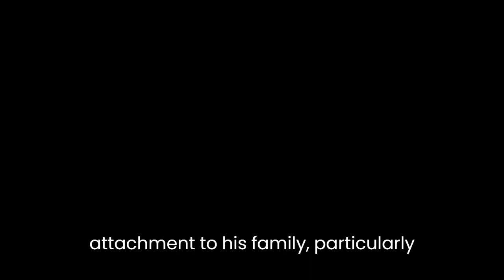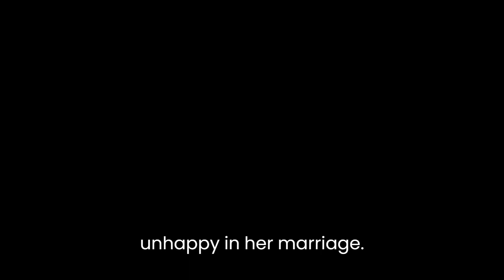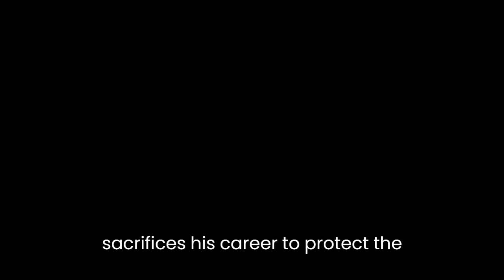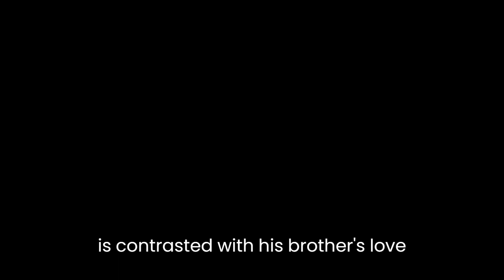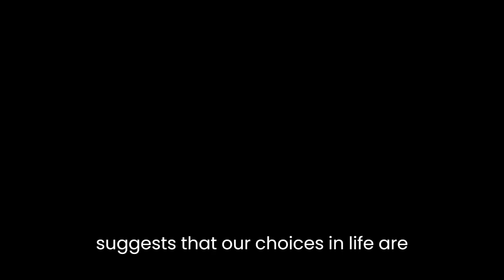"Troy Chimneys" By Margaret Kennedy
Margaret Kennedy's "Troy Chimneys" is a historical novel set in England during the late 18th and early 19th centuries. The novel follows the life of Miles Lufton, a wealthy landowner and member of Parliament, and his family. Through Miles's relationships with his family, friends, and political associates, Kennedy explores the themes of love, marriage, duty, and loyalty.

One of the central conflicts of the novel is Miles's struggle to balance his duty to his family and his duty to his country. As a member of Parliament, Miles is expected to put the interests of his constituents and the nation above his personal desires. However, Miles also has a strong attachment to his family, particularly his wife and children, and feels torn between his responsibilities to them and his responsibilities to the larger community. This conflict is most apparent in Miles's relationships with his wife, Dorothea, and his brother, Edward.

Miles's marriage to Dorothea is a source of tension throughout the novel. Dorothea is portrayed as a sensitive and intelligent woman who is deeply unhappy in her marriage. Miles is described as a cold and distant husband who is more interested in his political career than in his family. However, despite his flaws, Miles is shown to genuinely care for Dorothea and to be devastated by her infidelities. This conflict between duty and desire is further complicated by the fact that Dorothea's lover is none other than Miles's own brother, Edward. Miles's loyalty to his family is pitted against his loyalty to his country, and he is forced to make a difficult choice between the two.

The conflict between duty and desire is also evident in Miles's relationships with his political colleagues. Miles is shown to be a principled and dedicated Member of Parliament who is committed to serving his constituents. However, his political career is threatened by his friendship with a fellow MP who is involved in a scandal. Miles is torn between his loyalty to his friend and his duty to uphold the integrity of Parliament. This conflict is resolved in a dramatic and tragic way, as Miles sacrifices his career to protect the reputation of Parliament.

Throughout the novel, Kennedy explores the theme of love in all its forms. Miles's love for his wife and children is contrasted with his brother's love for Dorothea, which is portrayed as selfish and destructive. Kennedy also explores the love between friends, particularly Miles's relationships with his political colleagues. The novel suggests that love can be both a source of strength and a source of weakness, and that the choices we make in the name of love can have far-reaching consequences.

Another major theme in the novel is the role of women in society. Dorothea is portrayed as a woman trapped in a loveless marriage, struggling to find fulfillment in a society that values her only as a wife and mother. However, Kennedy also introduces a number of strong and independent female characters, including Miles's sister, Hetty, and his daughter, Elizabeth. These characters are shown to be intelligent, capable, and determined, challenging the traditional gender roles of their time.

In conclusion, Margaret Kennedy's "Troy Chimneys" is a complex and thought-provoking novel that explores the themes of duty, loyalty, love, and gender roles. Through the character of Miles Lufton, Kennedy presents a portrait of a man torn between his obligations to his family and his obligations to his country. The novel suggests that our choices in life are shaped by a complex web of relationships and responsibilities, and that the decisions we make can have far-reaching consequences.